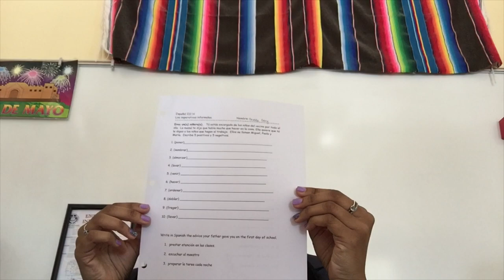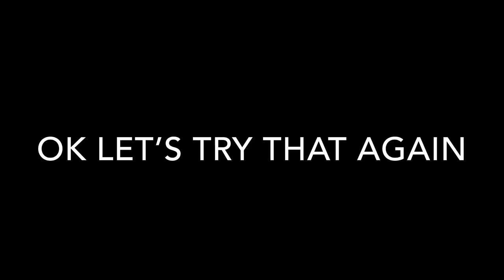VLOG 1: private school life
p.s. in some areas the camera quality is bad (sorry still learning) and it get hard of hearing.